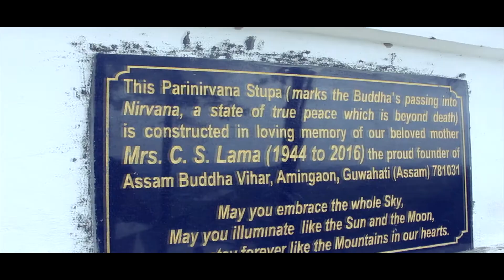A BUDDHIST MONASTERY IN GUWAHATI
Finally found a place to chill in Guwahati.
Also I didn't add any riding clips of mine in this video cause they' were not good enough so this shy guy right here tried to vlog a bit.haha. i hope you guys won't hate me for this , thanks for watching.